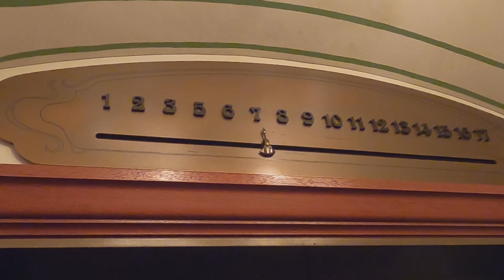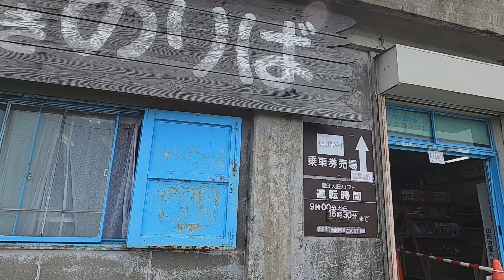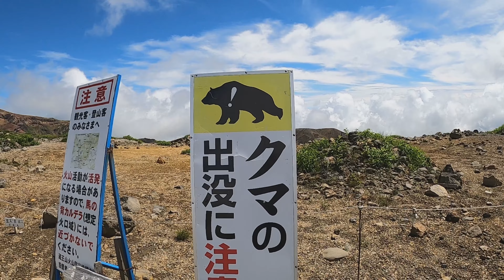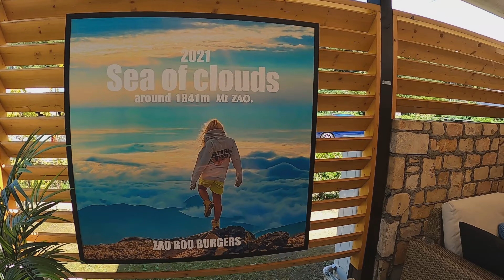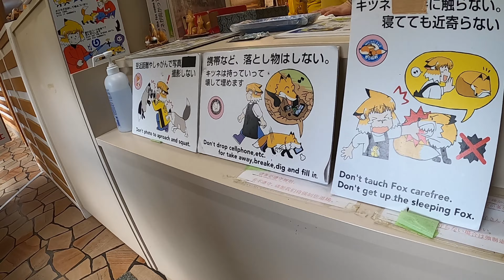Tohoku Japan Travel Vlog Day 4 | Majestic Experience | Hard To Say Goodbye To This Beautiful Place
Hello Everyone!

This is the last day of my Tohoku adventure here in Japan. I went to Mt. Zao and witnessed the majestic Okama crater. It was like the eye of a dragon looking up in the sky, it was beautiful with its emerald-green color during summer. I was in love with the place! I also had so much fun watching cute foxes at Zao Fox Village. It was my first time to hold a fox! Her name is Coco and she was so cute! That day, I also went to Zao Boo Burgers, one of the popular eateries in the area. It was so delicious! Then, I went back home by riding Hayabusa shinkansen. I brought with me beautiful memories of the Tohoku Region. We will be back soon!

Mt. Zao and the Okama Crater

Music
Sand - Takes Me To The Lake
So Clear